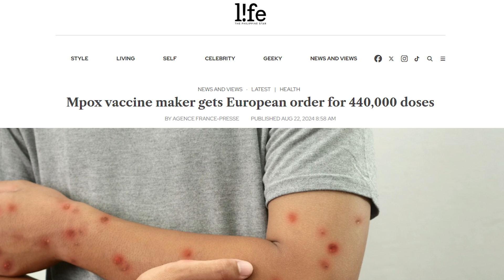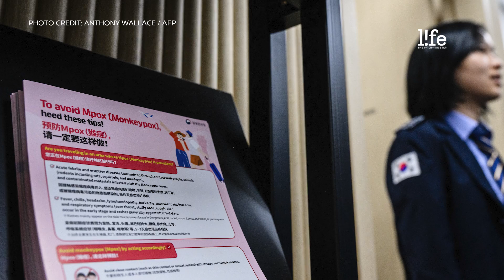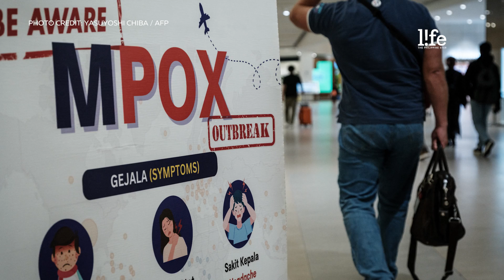Dr. Rontgene Solante and Dra. Lia Nebrida explained the truth about Mpox | PhilSTAR L!fe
Is Mpox a new disease?

Watch our interview with infectious diseases expert Dr. Rontgene Solante and dermatologist Dra. Lia Nebrida to know the facts and myths about Mpox.